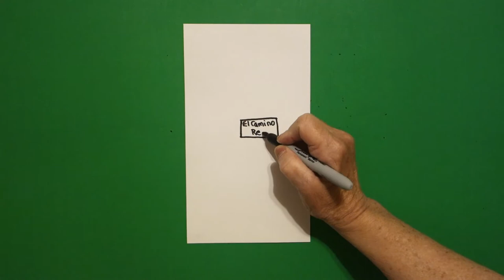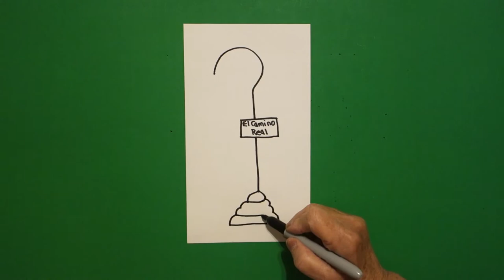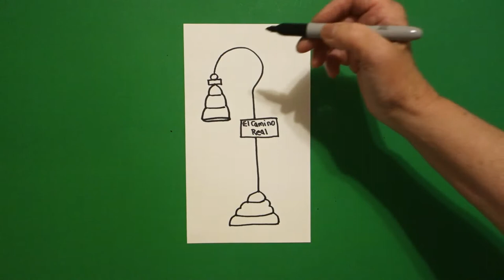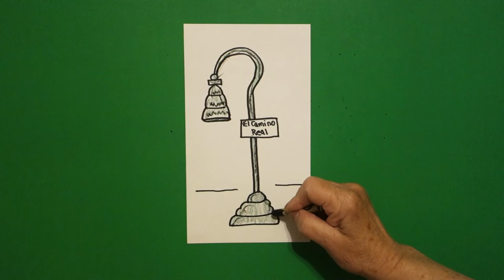Let's Draw El Camino Real Bell Marker!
Easy to follow directions, using right brain drawing techniques, showing how to draw an El Camino Real Bell Marker.